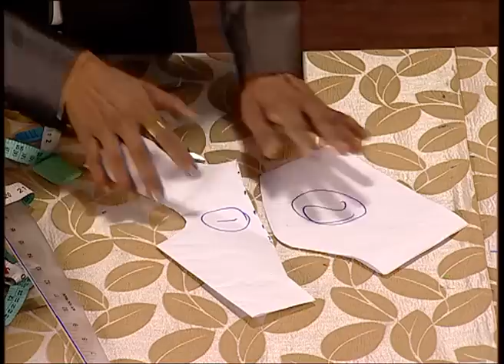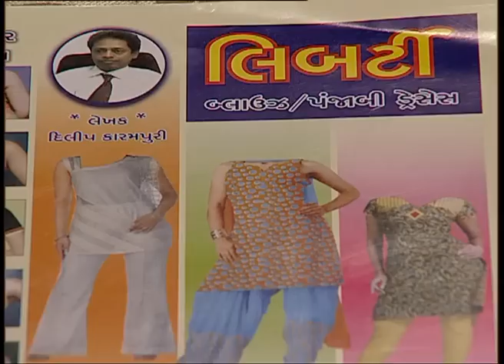Princess cut blouse with side open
Learn how to stitch Princess cut blouse with side open

DILIP K. KARAMPURI
We publish videos on Easy and simple methods of Drafting,Cutting,Stitching different types of garments like-Blouses,Dresses,Frocks,Palazzo,Nauwari Sari,Kurtis,etc

To buy all our Books shown in the video,kindly visit our